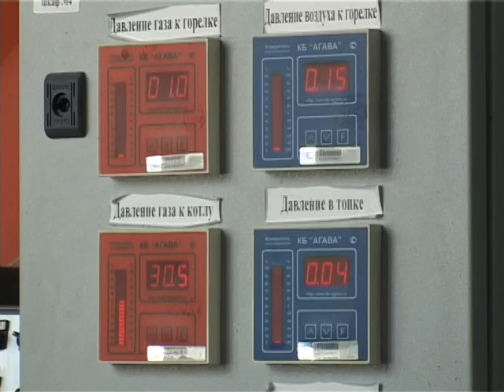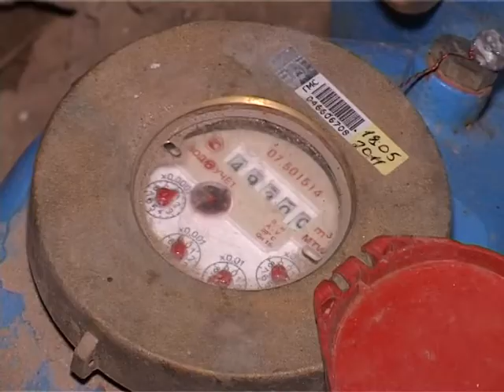Подачу тепла в армавирские многоэтажки планируют завершить в первой половине апреля